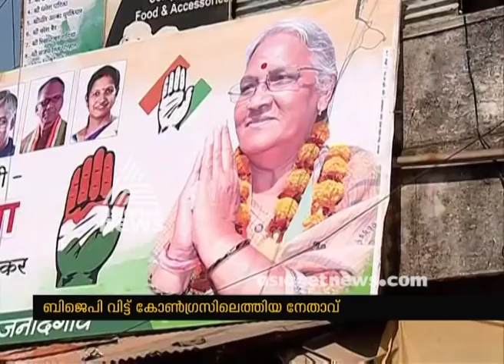Vajpayee’s niece Karuna Shukla gets Congress ticket, to fight Raman Singh|Chhattisgarh polls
Vajpayee’s niece Karuna Shukla gets Congress ticket, to fight CM Raman Singh"|Chhattisgarh Assembly polls